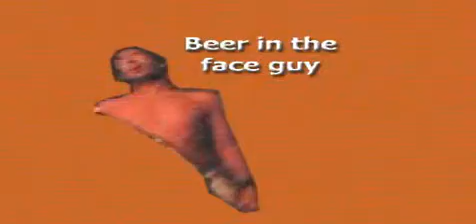Bannick Slap The Movie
Movie preview of the Bannick Slap